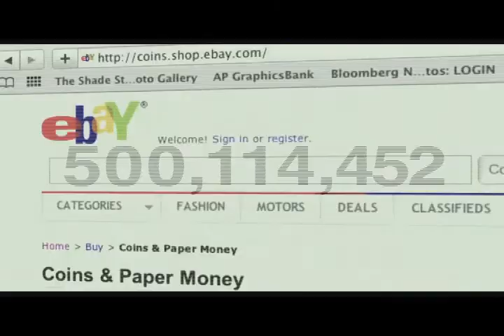Melody 2017 CAÇULA STIFLER-CHEIO DE AMOR PRA DAR (WEB CLIP)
FÃ PAG FACEBOOK: Dj Caçula Stifler